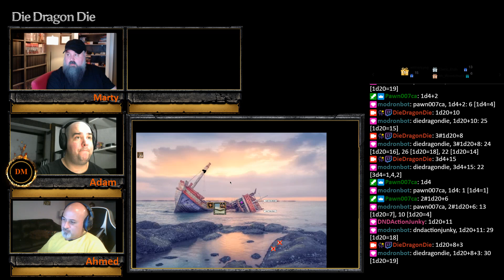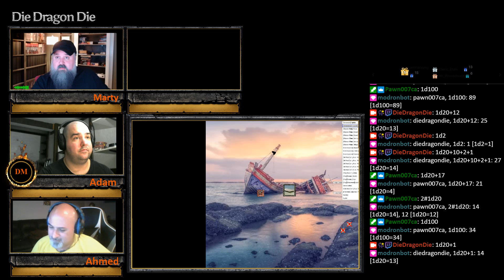Flotsam and Jetsam S01E22 Part 03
The Undaunted

Atop the Fist, the party spots a strange light aboard the nearby wreck of the Undaunted.  Ganzorig, Banta and Gotano investigate the wreck, battling ghouls and reefclaws.  In the captain's quarters, they trigger a strange magical message. They also find the spawning ground of the reefclaws, in the hold of the ship. The marines trek through the miserable, mosquito-infested swamp, back towards the southern part of the island.